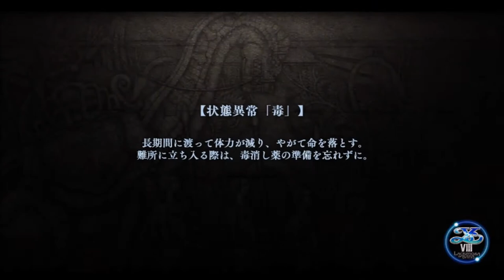【イース８・ラクリモサ・オブ・ダーナ psvita：実況動画】第五部：大樹の巫女ー12 王家の谷へ-2